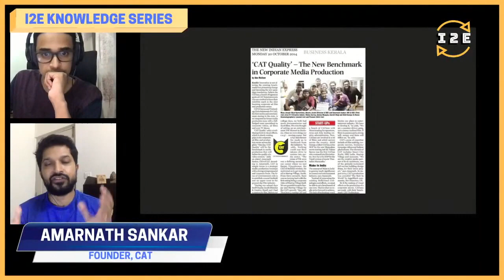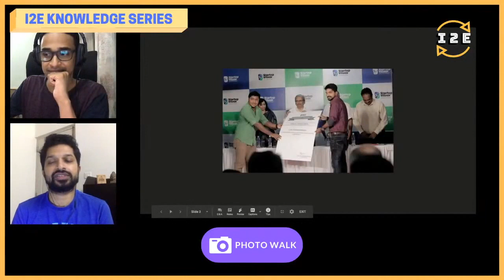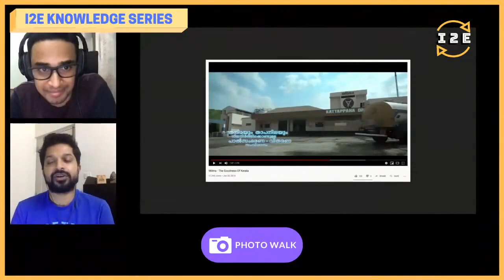Knowledge Series with Amarnath Sankar (Founder, CAT)